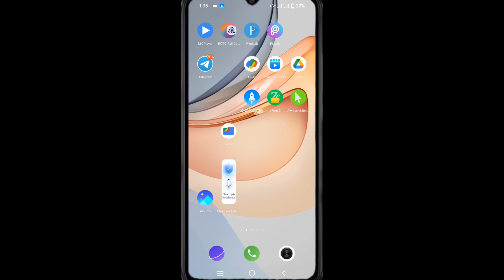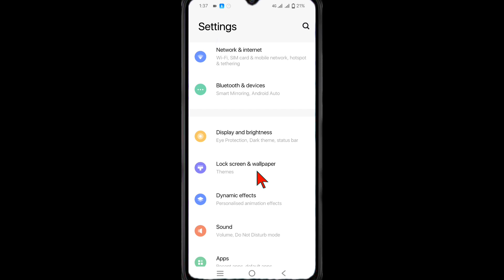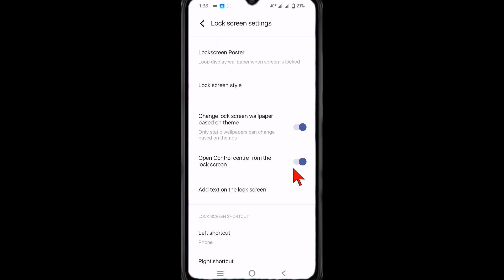Vivo Y16 Lock Screen Pe Control Center Show, How To Enable Control Center The Lock Screen Vivo Y16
your Queries 👇👇👇👇👇

vivo y16
vivo y15
how to show lock screen control center on vivo y16
vivo y16 lock screen par control center show kaise kare
show lock screen control center on vivo y16
how to vivo y16 control center show
how to control center setting vivo y16
lock screen par control center show kaise kare vivo y16
lock screen par control center setting kaise kare vivo y16
vivo y16 control center from the lock screen
how to enable control center the lock screen
vivo y16 lock screen
vivo y15 me lock screen par control center show
control center setting in vivo y16
how to change control center
control center change kaise kare vivo

mantion
@Technical boss
@Technical Yogi